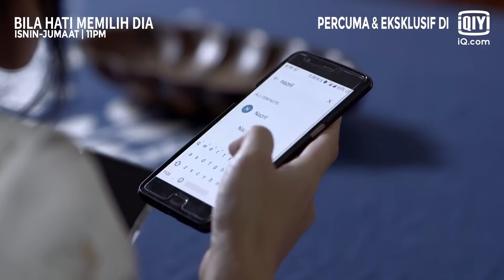I sekarang dalam bahaya ni | Bila Hati Memilih Dia Ep 11-5 | iQiyi Malaysia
Kenapa nak ganggu hidup orang lagi ye?

EPISOD 11 - tonton drama Bila Hati Memilih Dia, lakonan Aedy Ashraf Eyka Farhana dan ramai lagi di aplikasi iQiyi atau di

⏩ VIP Ekspres terus strim jam 11 PM, tonton PERCUMA 48 jam kemudian!

Muat turun iQIYI dan tonton episod penuh beserta sarikata DENGAN PERCUMA